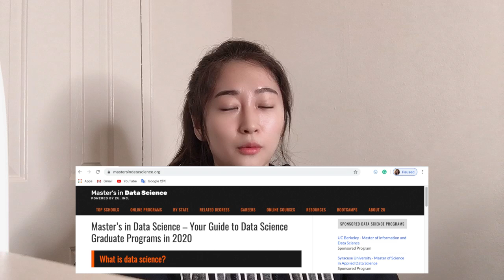미국 데이터분석 석사 Q&A 1탄 | 부모님 반대 | 고딩의 DM | 문과생+낮은 점수+경력없음 = 그래도 합격💜